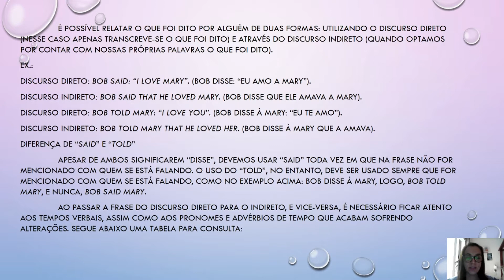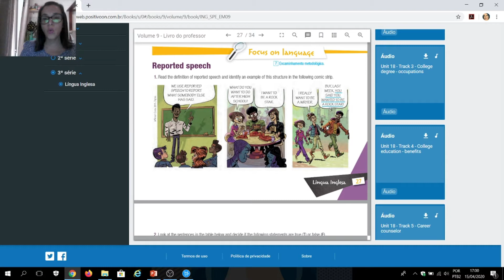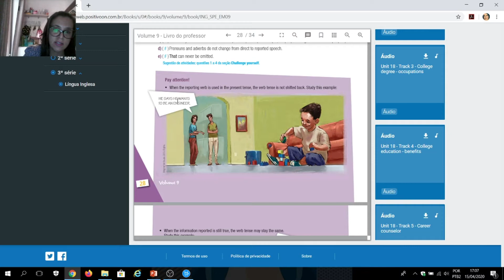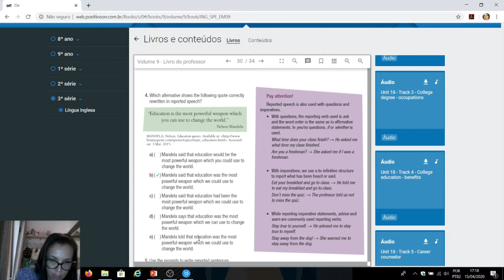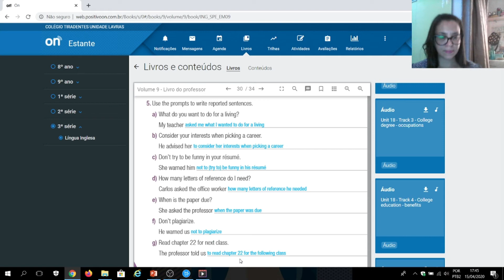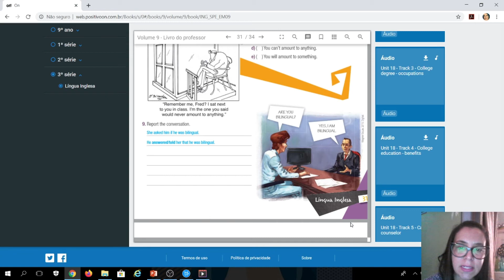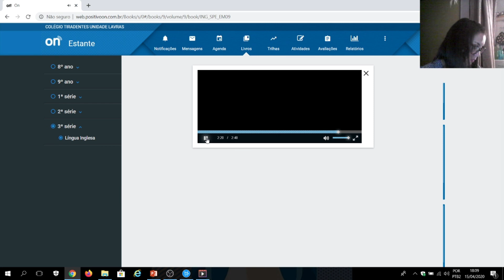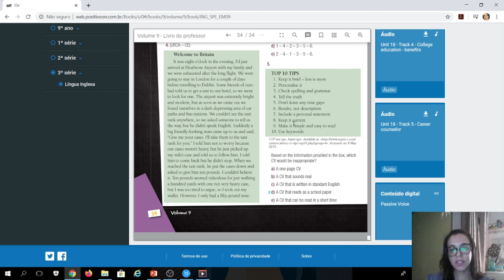Videoaula - 3ºs anos - CTPM Lavras - 15 04 2020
Reported Speech.

Pequena explicação e correção de exercícios da apostila.